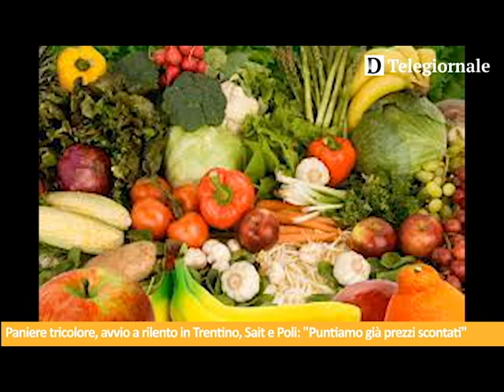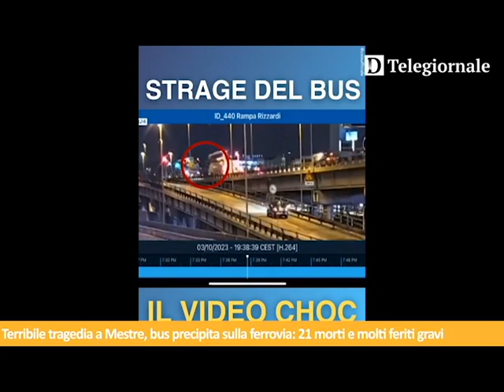Tg de Il Dolomiti | 04/10/2023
Le notizie de Il Dolomiti di mercoledì 4 ottobre lette da Nereo Pederzolli con Caf Acli Trento e GlamVision Ottica